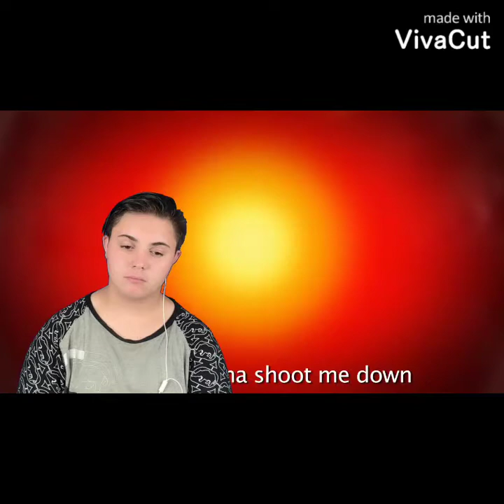Steve Jobs vs Bill Gates Epic Rap Battle Of History (ERB REACTION)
Subscribe for a weekly video and remember to stay who you are and just do you thank you guys so much for all of your love and support and I really hope to hear from you guys very very very soon I love you guys remember to stay awesome stay cool and stay who you are bye guys

FOLLOW ME ON ALL MY SOCIAL MEDIAS